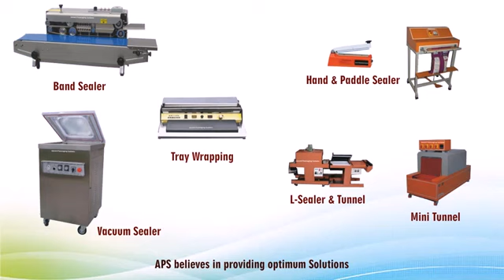Packaging Machine Manufacturer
] Leading manufacturer / trader / exporter of Packaging Machine. Share your details here to get free price quotes . Have any other requirement?